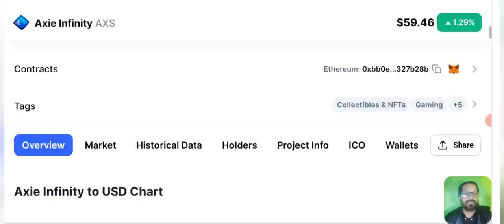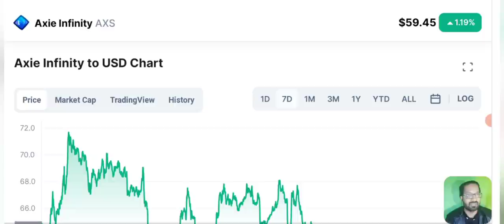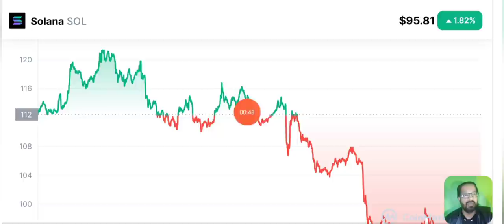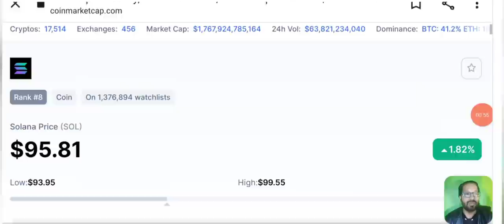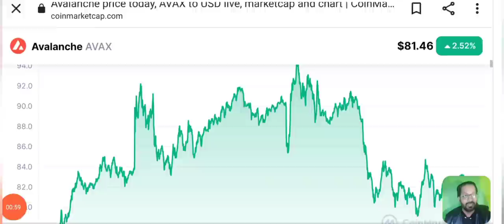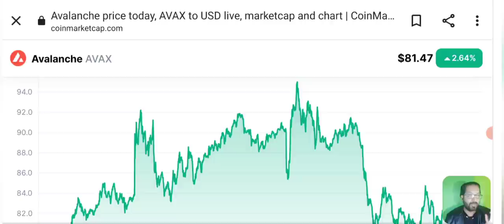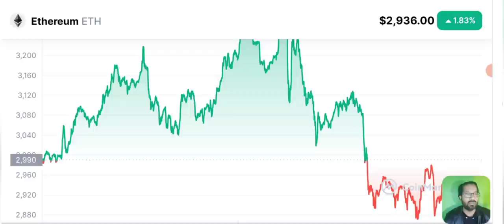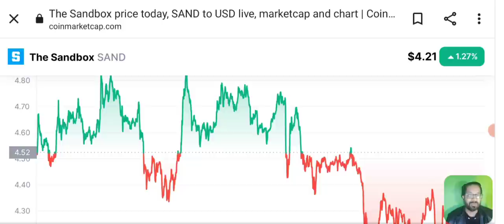BINANCE EARNING TRICK - Earn Daily From these 5 Coins Best Strategy